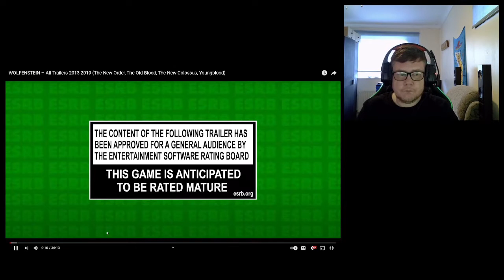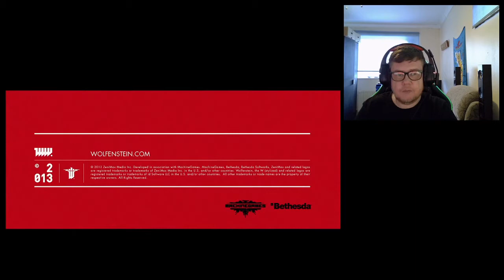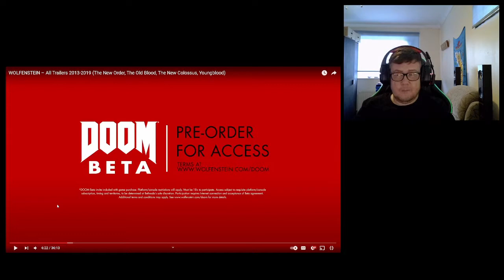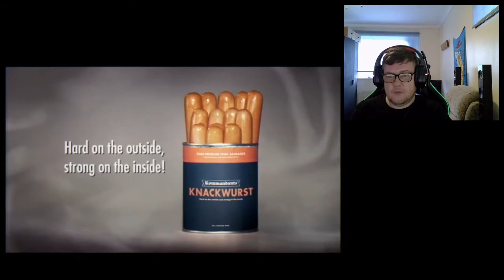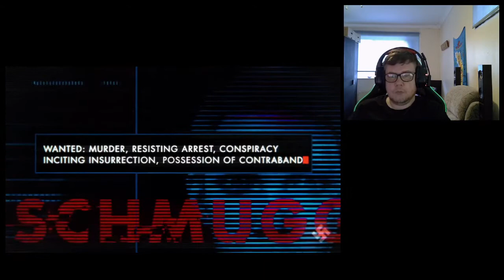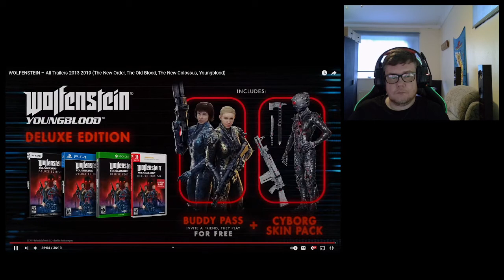Wildcard Wednesday - Wolfenstein All Trailers Reaction (From The New Order to Youngblood)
RandomReactions here bringing you another reaction video, this time it is for Wolfenstein All Trailers...